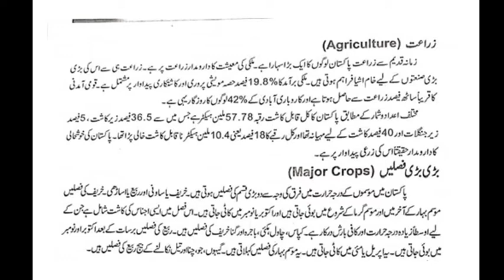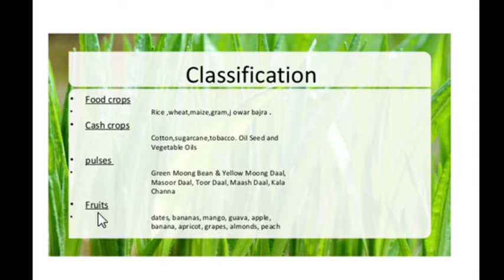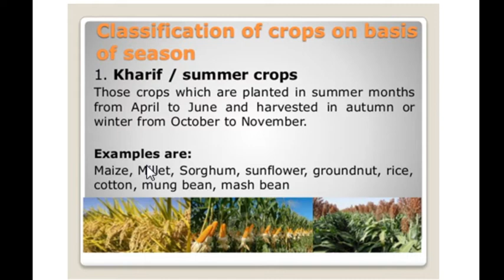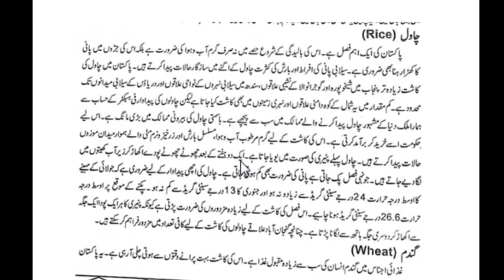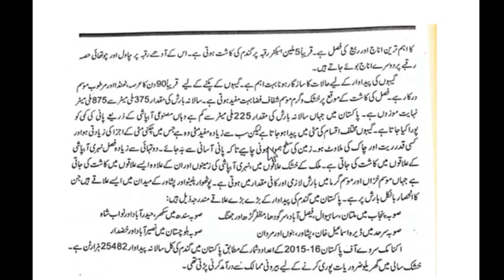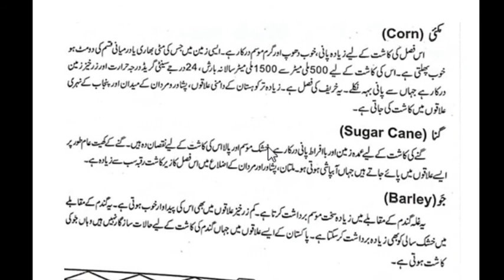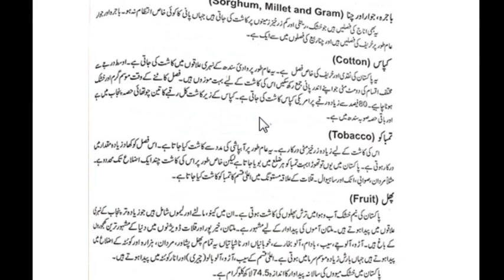Geography 2nd year chap#03 lec#02